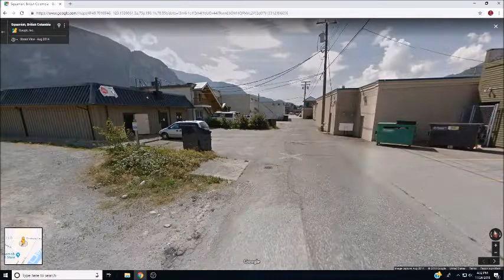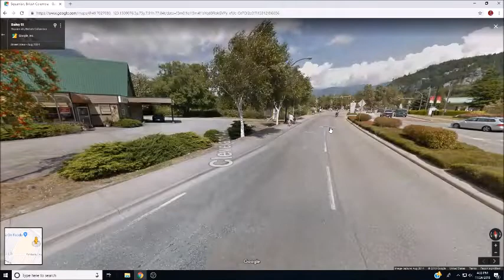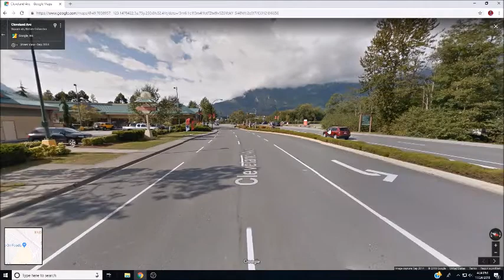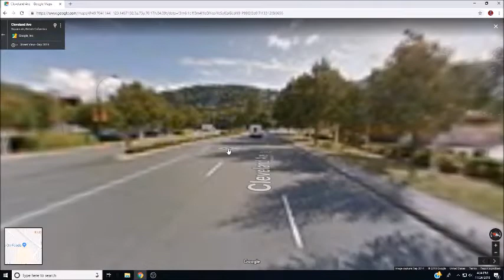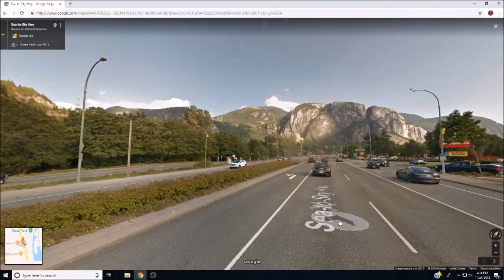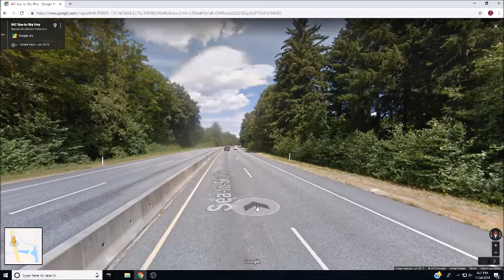Exploring Squamish BC Canada With Google Maps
Here is my Pateron account.  I'll list my donors in the description of my videos!

These are my stores on Zazzle.  Please stop by and click on stuff so the search algorithm will think I'm popular.  Perception is reality.